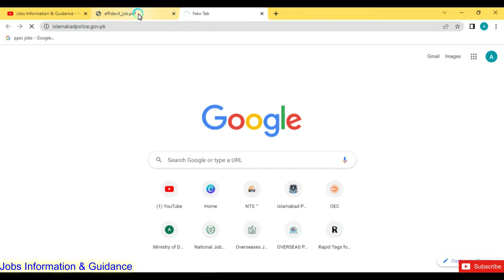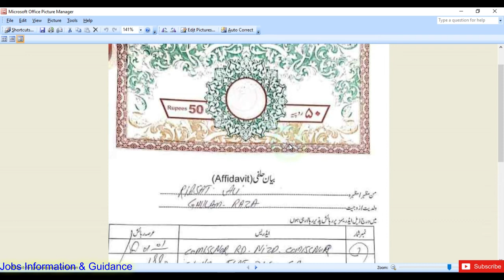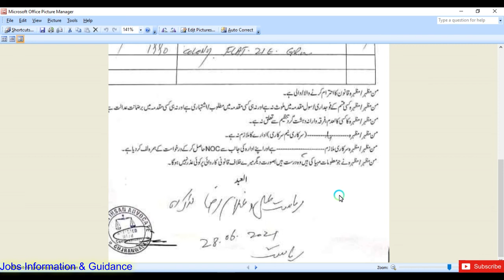How to fill and submit affidavit on Islamabad Police online Job Portal | Jobs In Islamabad Police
how to submit affidavit for islamabad police jobs 2023
affidavit for islamabad police
islamabad police affidavit
islamabad police jobs 2023 constable
islamabad police new jobs online apply
islamabad police jobs 2023 last date
how to fill and submit affidavit on islamabad police online job portal
jobs in islamabad police
islamabad police affidavit form

Candidates can apply online through this link.